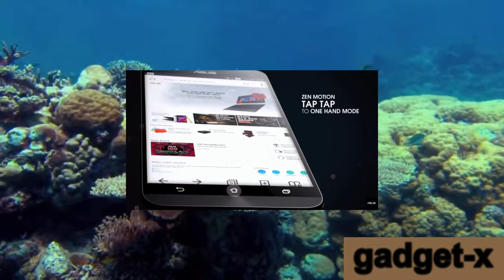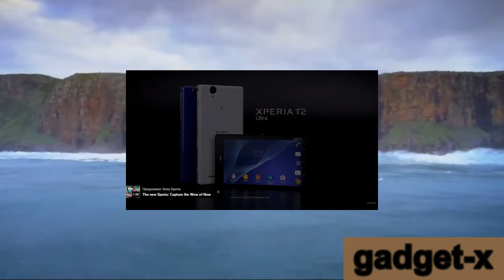Смартфоны с двумя радиомодулями gadget x